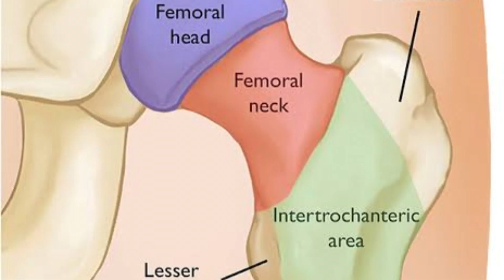IT FRACTURE ఐటి ఫ్రాక్చర్ అంటే ఏమిటి?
X RAY OF PELVIS WITH BOTH HIPS AP VIEW SHOWING INTERTROCHANTERIC FRACTURE